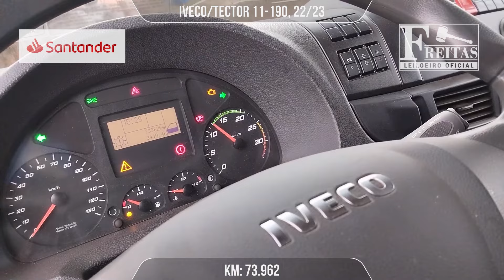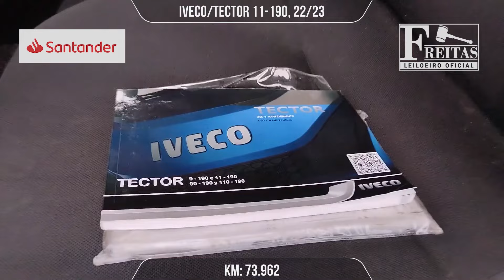LEILÃO - IVECO TECTOR 11-190 - 'Freitas Leiloeiro'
IVECO/TECTOR 11-190, 22/23

Freitas Leiloeiro
Freitas Leilões